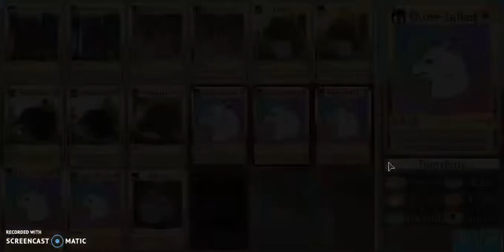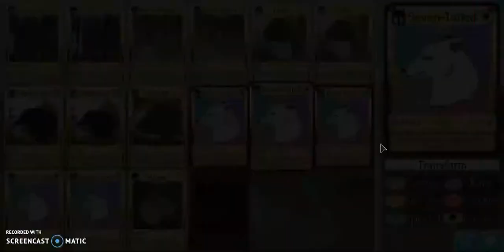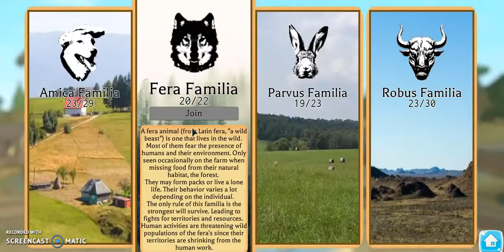FARM WORLD Kitsune Gamepass Showcase!